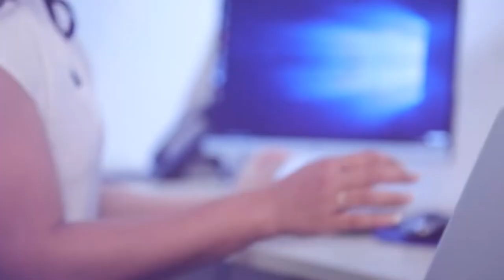පකිස්ථාන සංචාරයට ක්‍රීඩකයන් 70%ක් කැමතියි 30%ක් අකමැතියි | Breaking.lk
පකිස්ථාන සංචාරයට ක්‍රීඩකයන් 70%ක් කැමතියි 30%ක් අකමැතියි